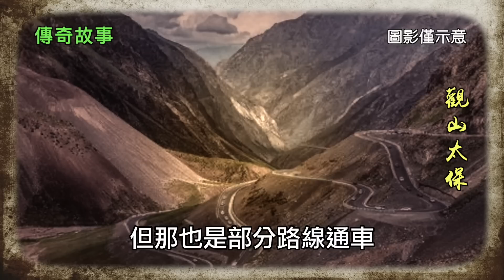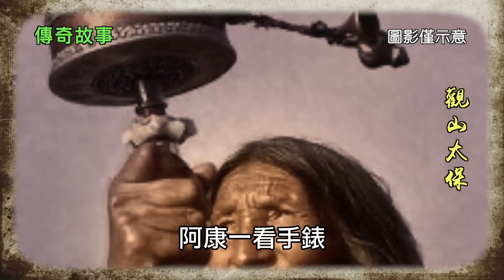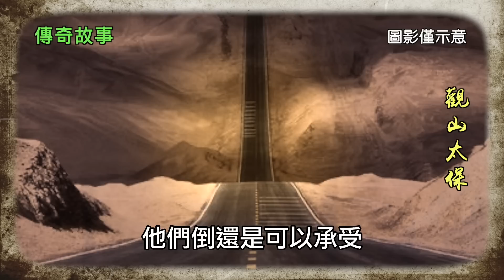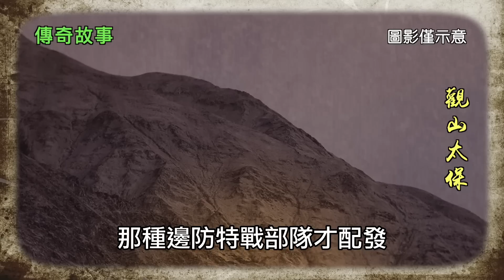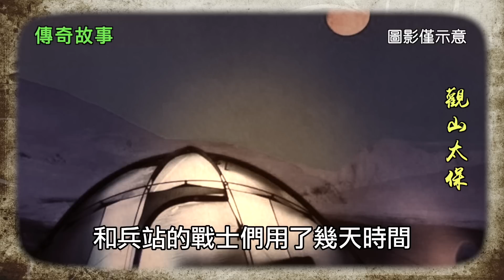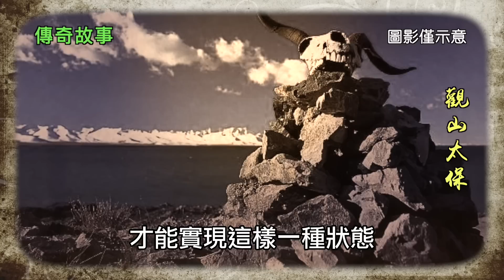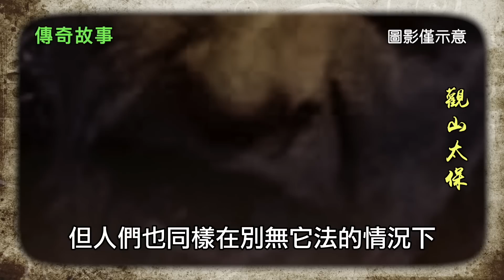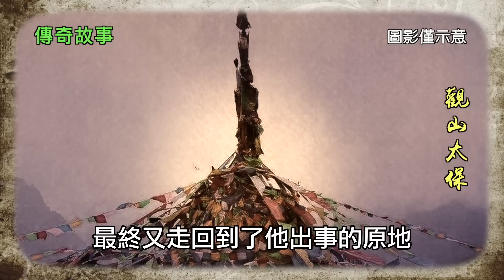奇聞怪談：弱郎，他在寒冷廣袤的荒原遊蕩了十年！ / 觀山太保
目前由外進入西藏的公路共有五條，分別是川藏南線、川藏北線、滇藏、青藏和新藏。這裡面川藏、滇藏公路由於其獨特的人文、自然景觀早已被眾多驢友們認定為中國的景觀大道，而青藏公路因過去一直是最為容易的進藏路線而最為聞名也最為繁忙。但是新藏公路，由於它的地理偏僻且極其艱險而很少有人問津，也因此變得最不為人知。